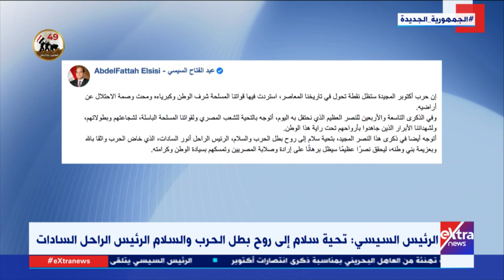موجز أخبار الـ 2 صباحا مع آلاء شتا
6 أكتوبر 2022